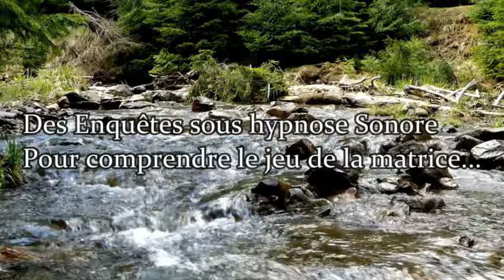Enquête sous Hypnose SONORE / Les Peurs Nocturnes de l'enfant/ Le Champ Des Possibles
Une nouvelle enquête !!
ça fait un bail qu'on a publié une vidéo, le moment présent nous pousse à porter aussi notre attention vers celles et ceux qu'on aime et qui souffrent dans leurs chairs, des âmes avec qui on partage et compose dans cette incarnation et qui ne sont pas forcément simple à vivre !
Mais, nous n'oublions pas aussi que la vie est belle quand nous savons la vérité qui nous libère, quand nous n'avons pas peur d'ouvrir les yeux à cette réalité et de prendre une bonne pilule rouge !
Le but n'étant pas non plus de vous inonder de vidéos juste pour être vu, mais surtout de continuer de chercher, à évoluer et grandir ensemble !
Merci à celles et ceux qui continuent de nous suivre...!

Dans cette nouvelle enquête, nous sommes allées voir ce que créé en nous les peurs nocturnes pendant l'enfance, et ce que cela peut impacter par la suite...
Merci de garder à l'esprit que nous ne détenons aucune vérité, ce que nous partageons est à prendre avec discernement, merci aux télépathes pour les informations récoltées sous hypnose sonore.

Merci à Lola et Martina
Bienvenue à Sophie dans notre communauté des Sonneuses, une belle âme qui a quitté le système éducation national mais qui n'a pas quitté les enfants, bien au contraire, elle continue d'enseigner mais de façon plus consciente et elle donne cette opportunité aux enfants d'être vraiment eux-mêmes, une autre façon d'apprendre , et ça ! ça n'a pas de prix;)

Prochain ATELIER en présentiel Chant intuitif et Expression de L'Être
SAMEDI 15 JUIN de 14h00 à 16h30 à Chartres (28) Le Chemin de l'éveil

Prochaine ATELIER HARMONISATION collective en ligne
SAMEDI 22 JUIN de 14h00 à 16h30 via Skype

Pour contacter Sophie
Pour tout autres demandes:
- Session hypnose sonore client
- Session hypnose sonore client ciblée (animaux de cie...)
- Harmonisation de lieux d'habitations ou professionnels
- Atelier Eveil à soi en collectif/individuel
- Atelier harmonisation en groupe ou en individuel
etc...

Générique 2024
Composé par Arnaud D'Hartencourt@myglasses6977

🚫 Copyright: Les téléchargements, la re-publication ainsi que toute autre utilisation des vidéos de cette chaîne sont formellement interdits. Si vous souhaitez partager cette vidéo, faites-le légalement en partageant les liens disponibles à cet effet